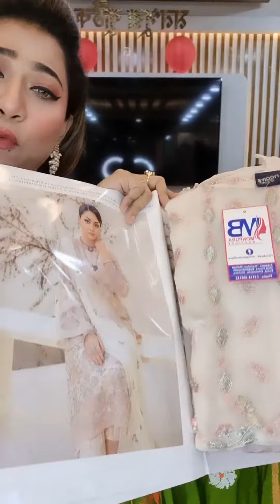পাকিস্তানি সবচেয়ে রয়্যাল লাক্সারি ঈদের ড্রেস"নুরস মিরানা"এত সুন্দর এত এক্সক্লুসিভ